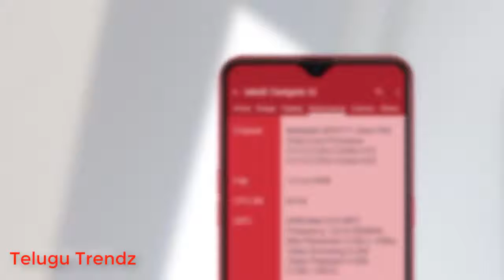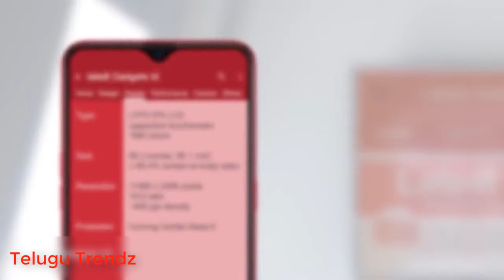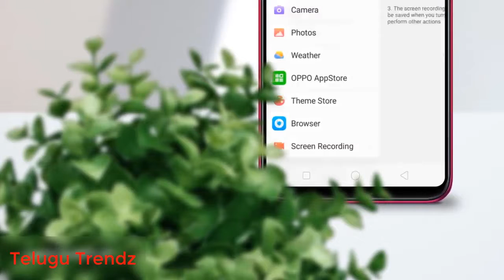OPPO F9 Pro teaser ,First Look and Full specs IN Telugu